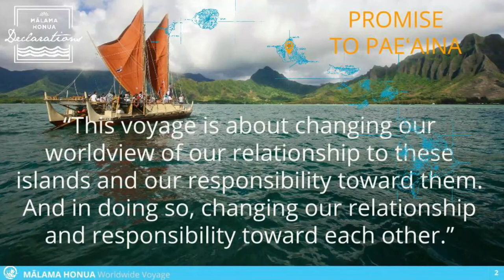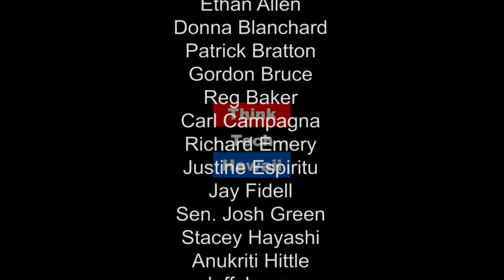Hōkūle‘a: A Worldwide Voyage to Care for Island Earth - Polynesian Voyaging Society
Tune in to find out how the World Wide Voyage of the the traditional Hawaiian sailing canoes Hōkūleʻa and Hikianalia are impacting global climate change awareness and action. Miki Tomita shares some of the stories of hope from around the world, as the Polynesian Voyaging Society’s Malama Honua World Tour touches people in New Zealand, Africa, Indonesia and most recently at the United Nations in New York and right here in Honolulu at the World Conservation Congress last week!